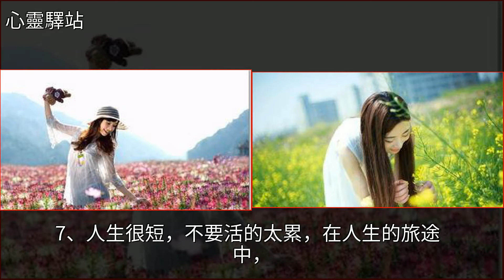早安心語，早安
早安心語 早安美文早安心語 早安美文